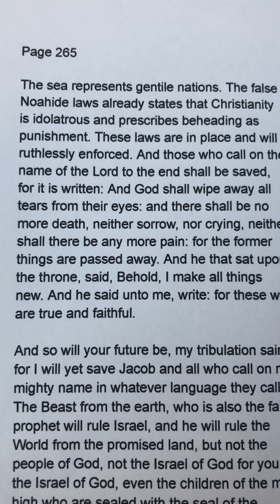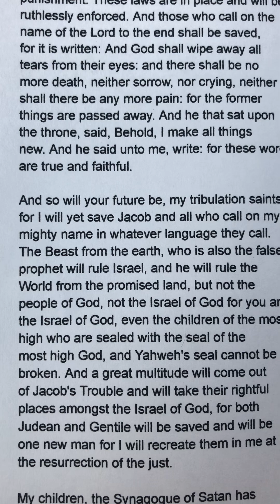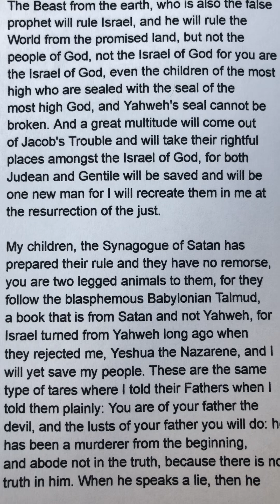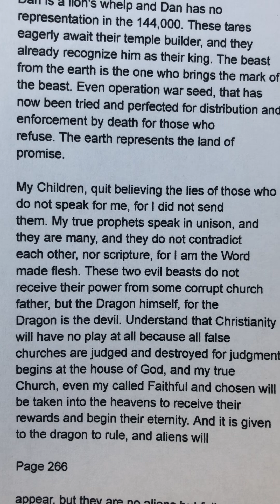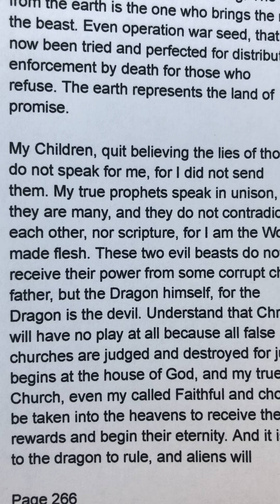THE LITTLE BOOK - PAGE 265 - THE RISING OF THE UNHOLY THREE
Given to William Alexander Brooks on July 13, 2024.

Please See ‪@spiritofprophecy777‬  for more details.

I am no one in this world. But I believe these are the words of the Lord and I feel compelled to share in the short window of time available. I implore you to pray and ask if these are truly His words.

Praise the Almighty God, and His son, Jesus Christ.